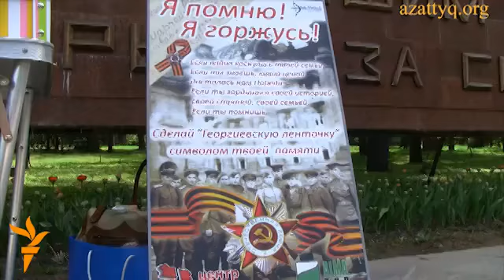В Алматы раздают георгиевские ленты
В парке имени 28 панфиловцев раздают Георгиевские ленты. Корреспондент Азаттыка спросил у прохожих, как они относятся к этой ленте. Алматы, 6 мая 2014 года.